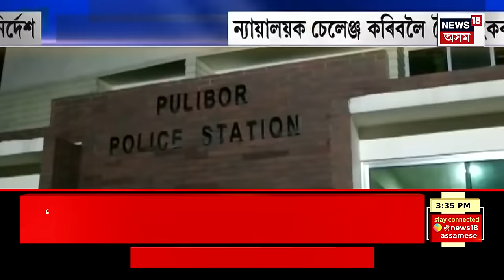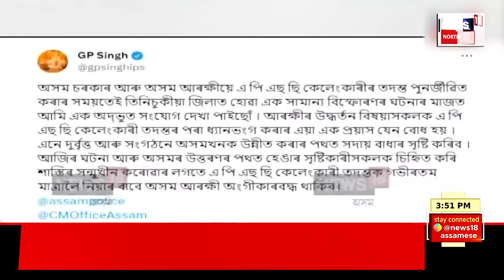Assamese News : মন্ত্ৰী পীয়ুষ হাজৰিকাক সাক্ষাৎ আছুৰ বৃহৎ দলৰ। AASU Meets Pijush Hazarika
Assamese News : মন্ত্ৰী পীয়ুষ হাজৰিকাক সাক্ষাৎ আছুৰ বৃহৎ দলৰ
0:00 Intro
0:32 আদালতৰ নিৰ্দেশনাও মানিবলৈ নিবিচাৰে যোৰহাটৰ একাংশ আৰক্ষীয়ে